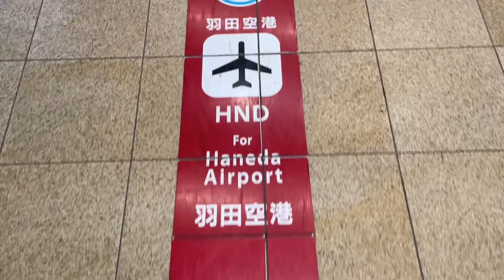【長崎Trip Vol.1】さぁ、一緒に旅に出よう！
JapanesePorterの野坂ケンゾーが長崎に旅立ちました！

↑イベント、ツアー、ワークショップ
ご希望の方は登録宜しくお願い致します

【JapanesePorterメンバー個人のSNS】
マサト Instagram

五十嵐さんはsnsやってません

尾瀬歩荷の渡部さん
arukuniオンラインショップ

2023.1/23〜3/23まで取り組んだ